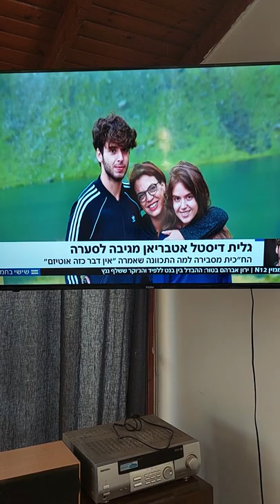ח"כ גלית דיסטל אטבריאן מפרגנת